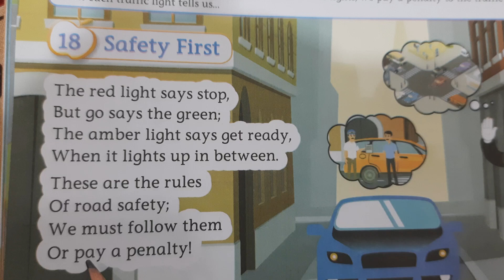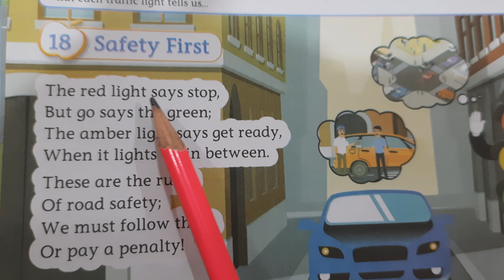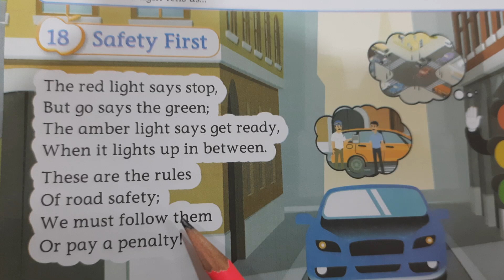Safety First| Jr Kg Rhymes |pre-primary | poems and songs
This video is about jr kg rhyme safety first